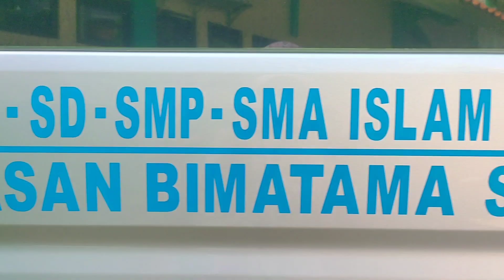Muatan Lokal keliling semarang A3 dan A4 #30092024